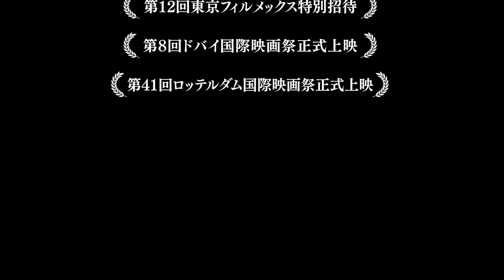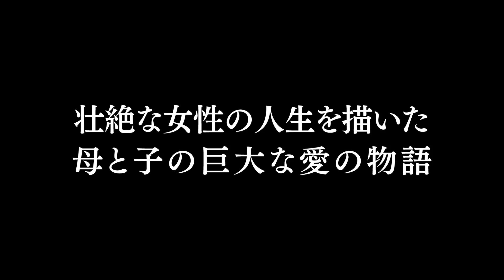映画『KOTOKO』予告編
アーティストのCoccoが初主演を務めたヒューマン・ドラマ。